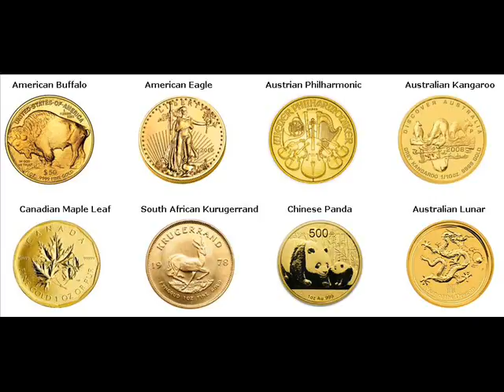Gold Coins For Sale Chattanooga United States